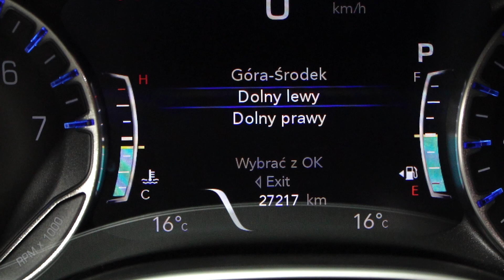Chrysler Pacifica 2019 3.6 V6 287KM po montażu instalacji LPG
Opowiadamy Wam trochę o samochodzie Chrysler Pacifica z roku 2019, silnikiem o pojemności 3.6 V6 i mocy 287 koni mechanicznych. Dzięki zabudowanej instalacji LPG pokonanie tym samochodem 100 kilometrów może być tańsze nawet o ponad 50%. Zapraszamy do obejrzenia filmu w którym dowiecie się więcej.